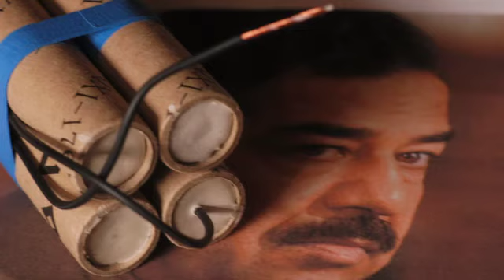WBAI FM Radio Interview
Writer, Director and Actor JW Cortes along with Cinematographer and Producer Edwin Pagan sit down with WBAI's Ibrahim Gonzalez to discuss their latest project: "CONSCIENTIOUS OBJECTOR."